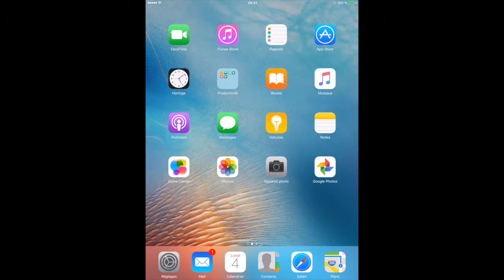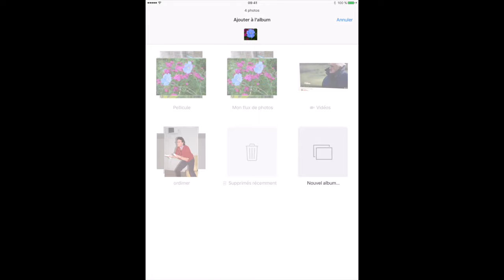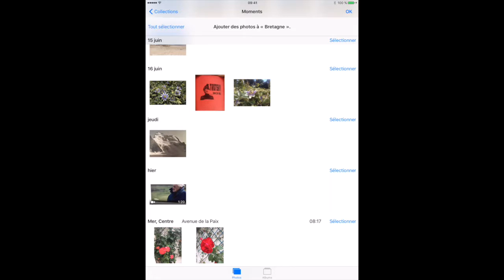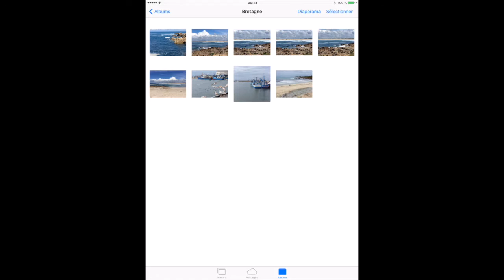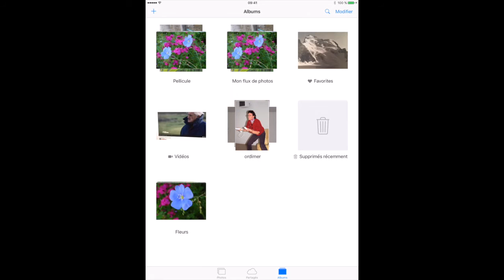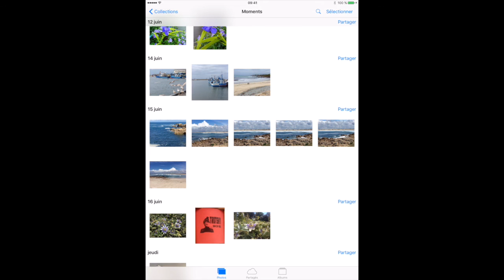Applications Photos 2éme parie créer des Albums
Tutoriel réalisé par Ordimer.
Apprendre a créer des albums, des favoris